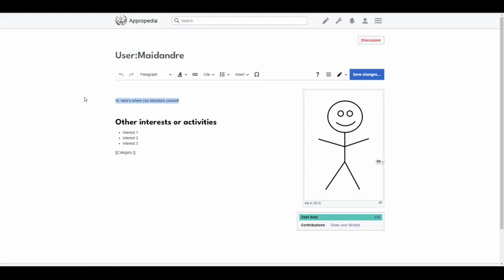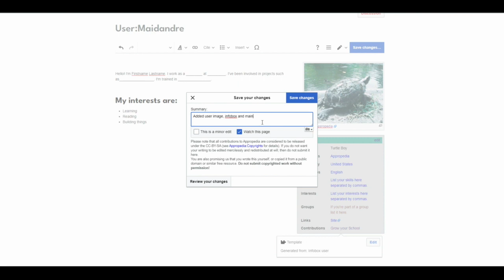Cómo crear una página de usuario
Tutorial sobre cómo crear una página de usuario